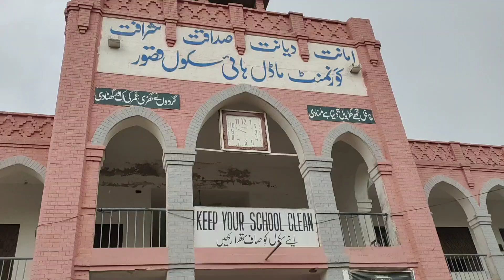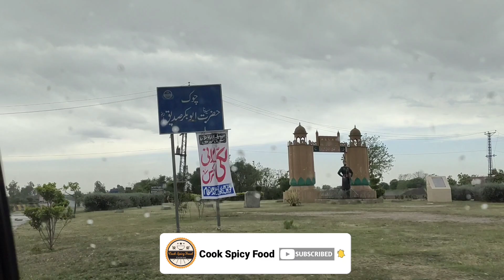Chand Raat & Eid Mubarak Vlog | Eid Namaz Parhne Gaye or Barish Ho Gai | Mehndi lgai Sab ko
Chand Raat & Eid Mubarak Vlog | Eid Namaz Parhne Gaye or Wapsi pe Barish Ho Gai | Mehndi lgai Sab ko